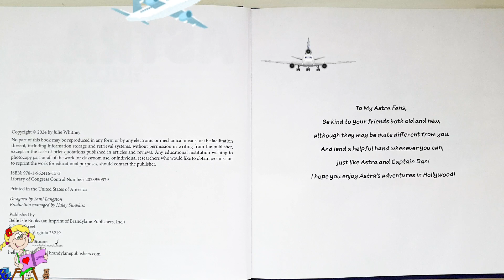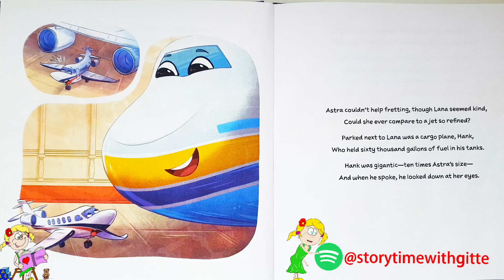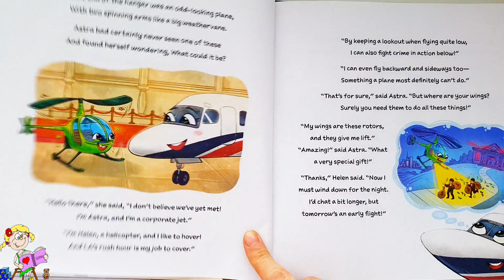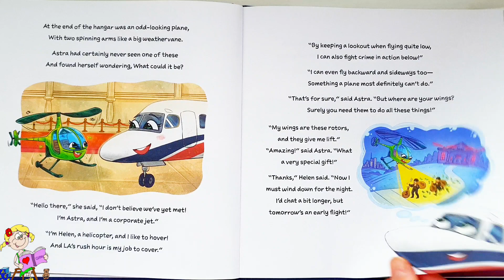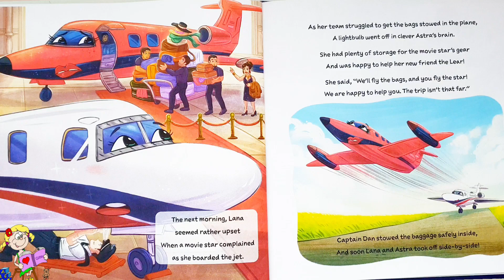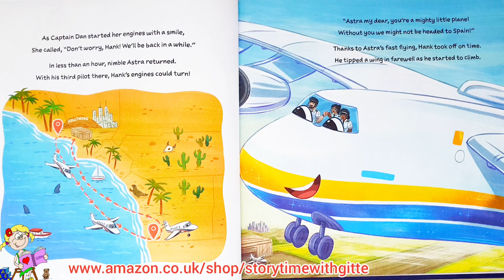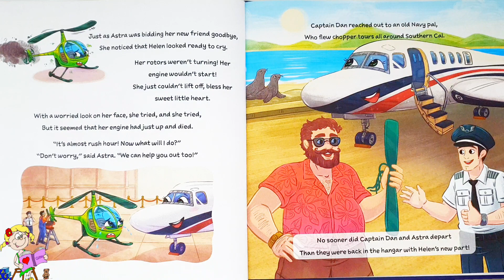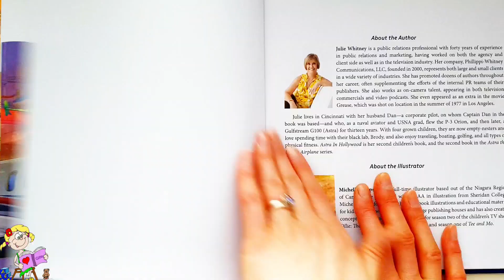Astra in Hollywood by Julie Whitney | Read Aloud Story time book by Gitte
"Astra in Hollywood" by Julie Whitney

Illustrated by Michelle Simpson

Astra, once a lonely airplane, finds companionship in her new hangar in sunny LA alongside three remarkable friends: Lana, a sleek and beautiful Learjet; Hank, a giant cargo plane; and Helen, the crime-fighting helicopter.

As they navigate life's challenges, Astra realizes that being a star isn't about being the fastest, strongest, or bravest, but about being a good friend.

About the Author:
Julie Whitney, a veteran PR professional, founded Phillippi-Whitney Communications in 2000. She represents diverse clients, promotes authors, and works as an on-camera talent. Based in Cincinnati with her husband Dan, they enjoy hobbies and family time. Whitney's book series, "Astra The Lonely Airplane," gained acclaim, with "Astra In Hollywood" being the latest installment.

The Smallest Spot of a Dot"